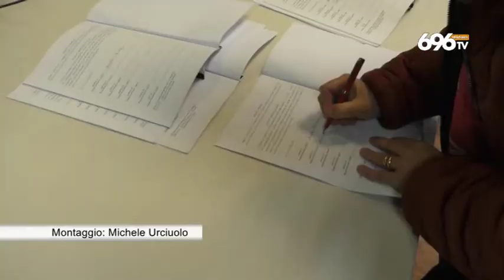Asl, bimbi autistici a scuola un piano per inserirli